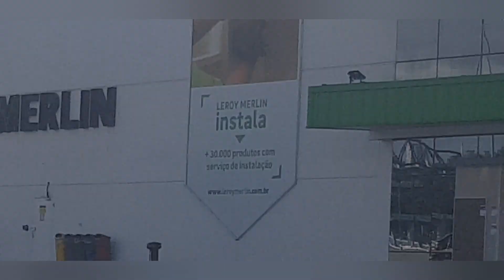estava indo para o Festival encontrei o Mc Ale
tava indo para o festival encontrei mc ale mcale guimedospipa pipacombate festival malvadão pipa pipas pipaterapia pipavav youtube Editado por YouCut